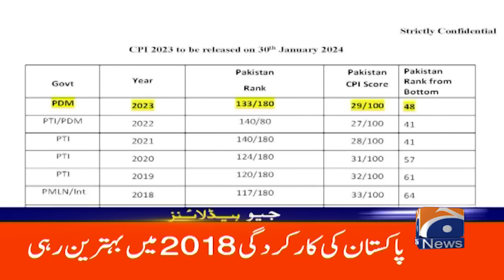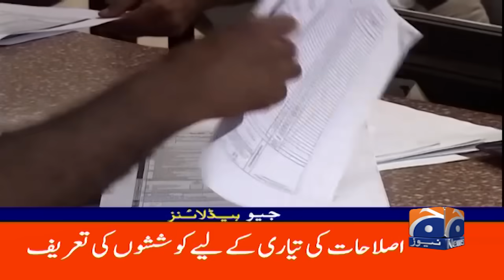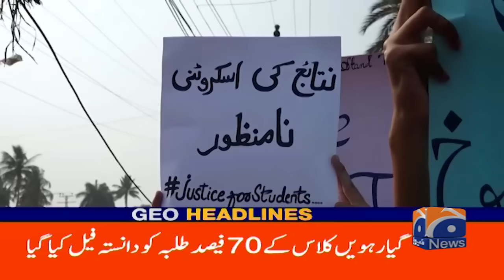Geo Headlines 12 AM | Maryam Nawaz's open challenge | 31st January 2024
GeoHeadlines 12 AM | 31st January 2024 | GEO NEWS